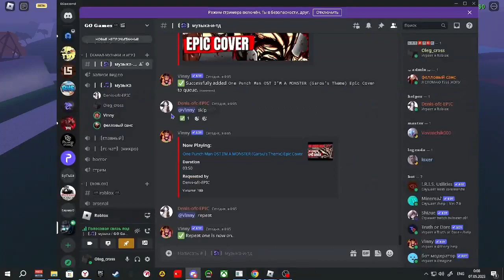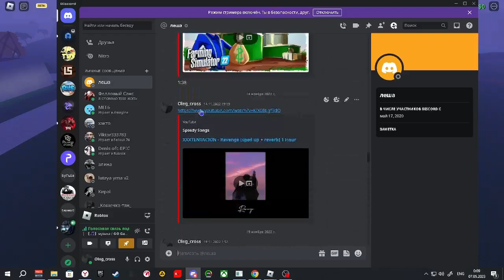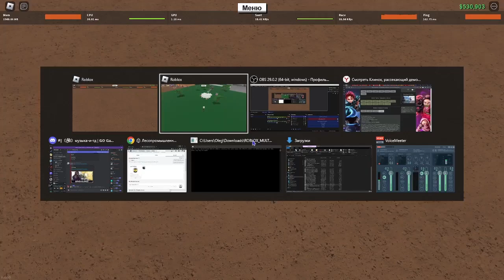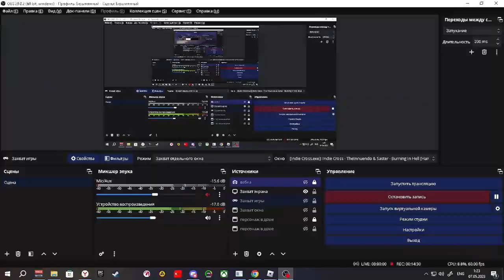друг копит на силу строителя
тайм лапс
участник: